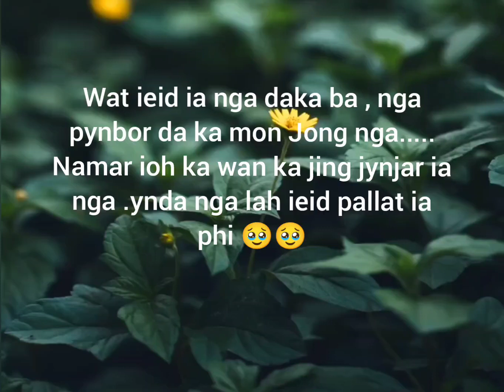love story khasi lyrics whtapp